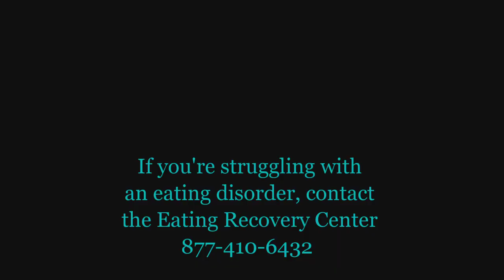FitterinaBallerina | Ballet Vlog | My Ballet Journey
Learn how I become a professional ballerina! Think it's easy? It's full of ups and downs and real life struggles! Despite the hard times, I never stopped dreaming of being a professional ballet dancer. Event after a 5 year hiatus I was able to beat the odds and dance again for a 7 year long ballet career in a professional ballet company!

Struggling with an eating disorder? Call the Eating Recovery Center 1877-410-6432